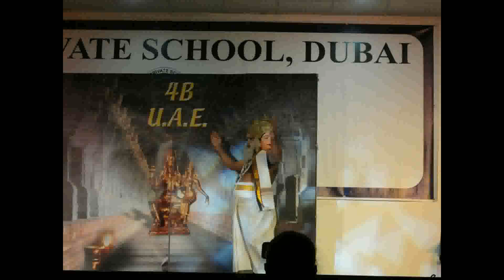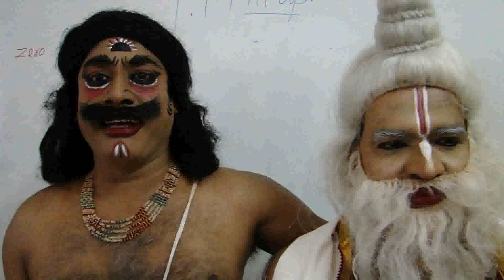The Only Means of Deliverance in Kaliyuga Part4.mp4